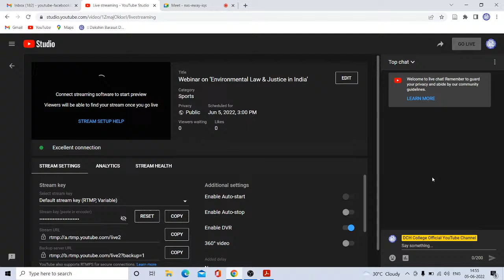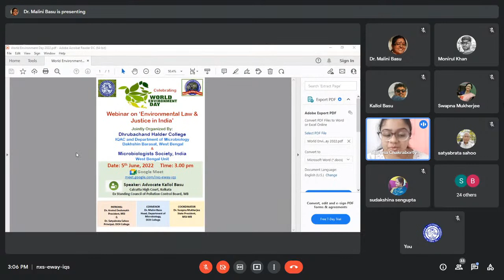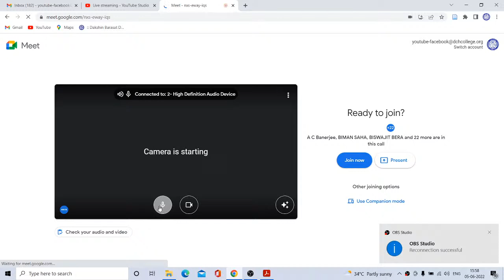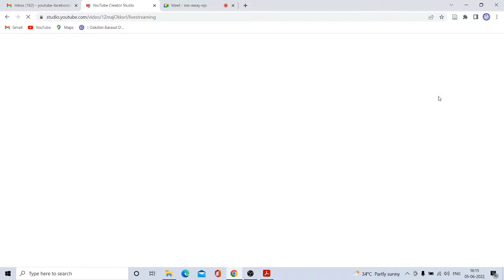Webinar on ‘Environmental Law & Justice in India’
Jointly Organized By:   IQAC and Department of Microbiology , Dhruba Chand Halder College, Dakhshin Barasat, West Bengal & Microbiologists Society, India, West Bengal Unit